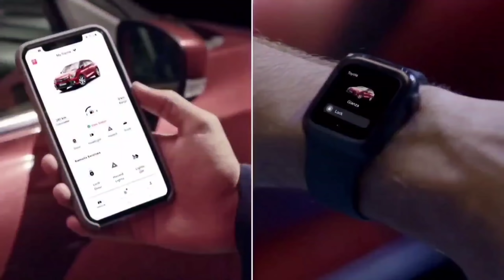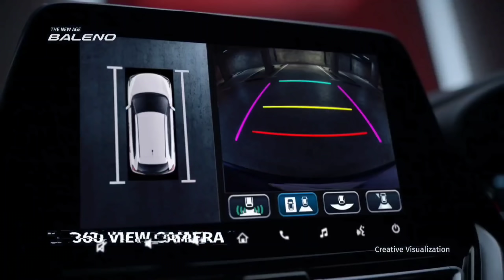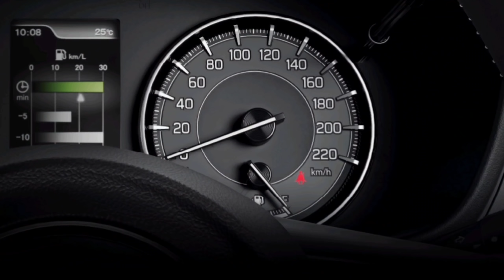कुछ अलग है 🤨🙄 ?? New Toyota Glanza 2022 VS New Maruti Suzuki Baleno 2022 | Better than Altroz/i20 ?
कुछ अलग है 🤨🙄 ?? New Toyota Glanza 2022 VS New Maruti Suzuki Baleno 2022 | Better than Tata Altroz/ Hyundai i20 ? 2022 Toyota Glanza Base/Top Model Review |

About This Video - I'll compare the Newly Launched new 2022 Toyota Glanza which is basically a Rebadged Maruti Suzuki Baleno 2022, but this time Toyota Motors haven't just Changed the Logo, but Made some visible changes in the New Glanza 2022, And I will compare the new Toyota Glanza with it's Step Sibling, the New 2022 Maruti Suzuki Baleno

Alo the New Toyota Glanza competes with the New Hyundai i20, 2022 Tata Altroz and the New 2022 Volkswagen Polo

Toyota Glanza
Toyota Glanza VS Maruti Suzuki Baleno
2022 Toyota Glanza
2022 Glanza
2022 Baleno
Baleno 2022